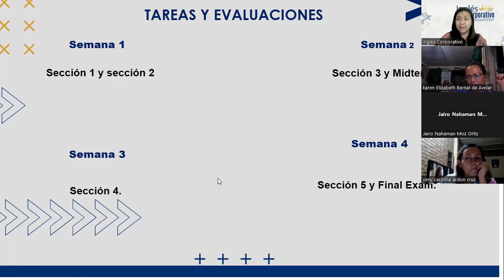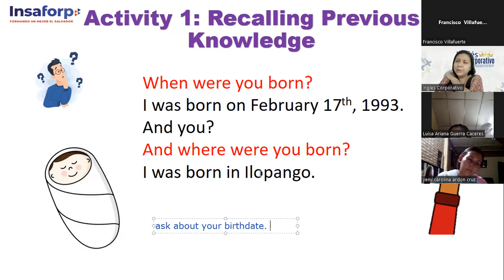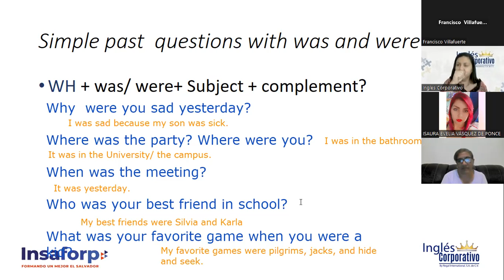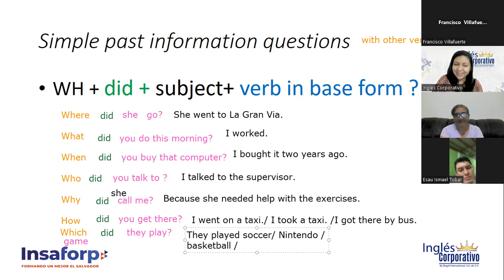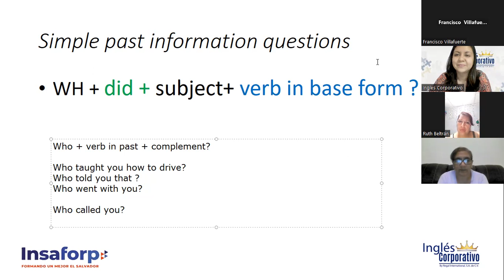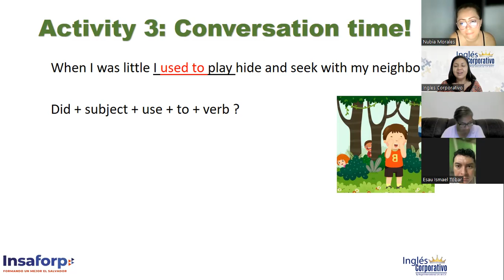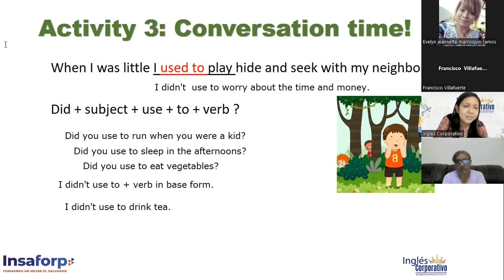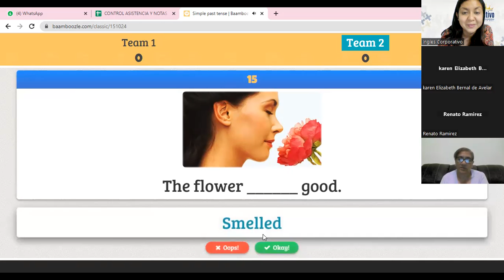SESION 3-25/05/23-FI-REGAL-24-CHICAS-SIMPLE PAST QUESTIONS